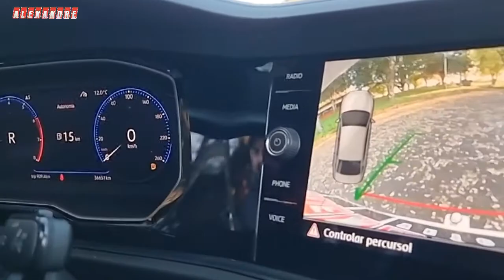Volkswagen Jetta R-Line 250TSI - Motor 1.4 Turbo 2019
⚡Jetta R-Line 250TSI ⚡
CONFORTO / POTÊNCIA / ECONOMIA
▫️Painel Digital
▫️Multimídia
▫️GPS
▫️Controle de tração
▫️Ajuste automático de faróis
▫️Transmissão automática
▫️6 Marchas
▫️Rodas aro 17
💰R$135.900,00
👆🏽A mosca branca dos olhos azuis.
👇🏽Vendido em...
3️⃣
2️⃣